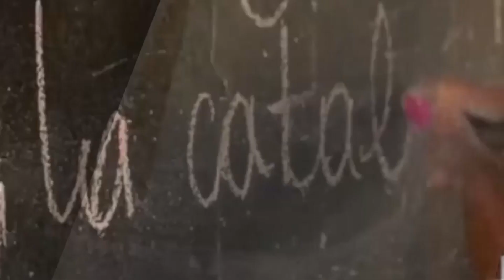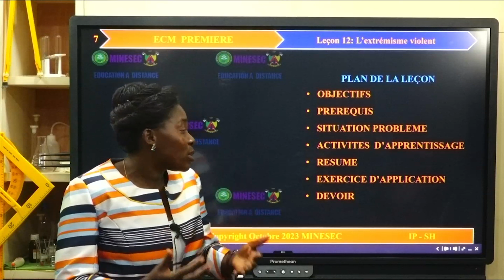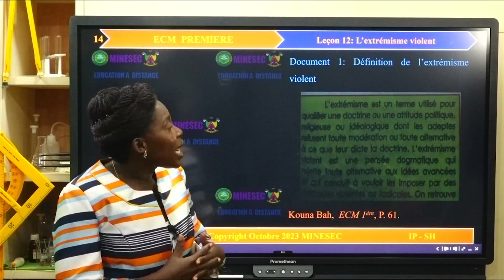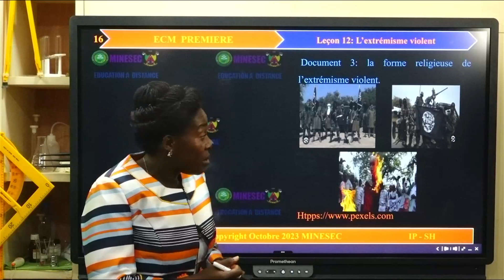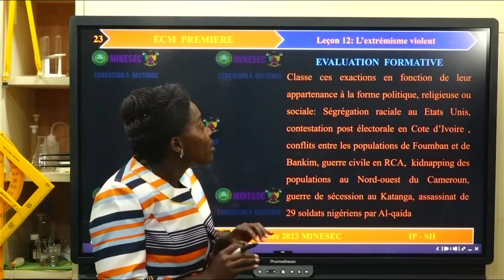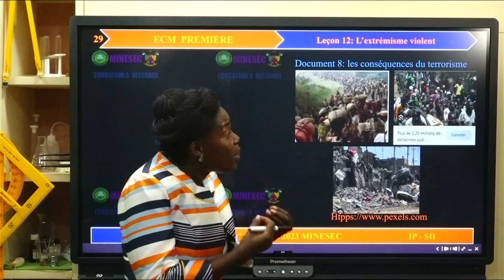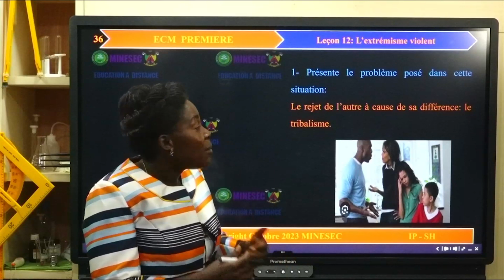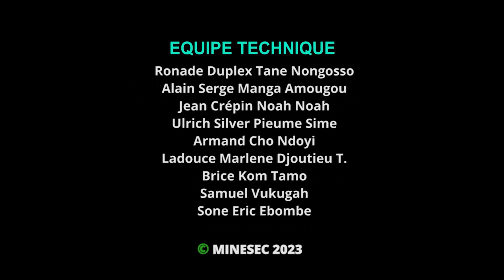IP-SH ECM 1ère Leçon 12 L'extrémisme violent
ECM 1ère Leçon 12 L'extrémisme violent

00:00 Introduction
07:03 Situation de vie
08:32 Activité d'apprentissage
29:28 Devoir